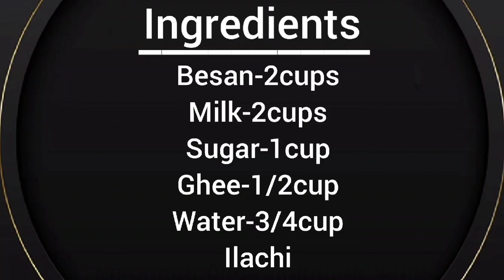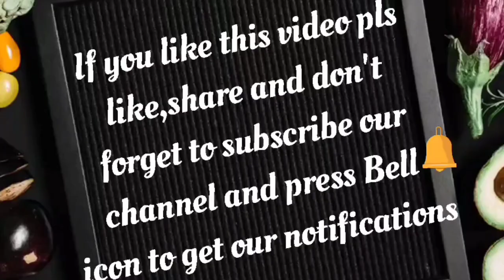అన్నీ ఇంట్లో ఉండే వాటితోనే ఎంతో easyగా Gujarat special Besan Burfi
Ingredients:-
Besan
milk
sugar
water
ghee
cardmom powder
dry fruits

Besan burfi
homemade recipes
gujarat special
quick recipes
heaothy recipes
home made sweets
quick and healthy
Quuck and Healthy
besan burfi
home made recipes
homemade sweets
indian street food
Mohanthal recipe
easy mohanthal recipe